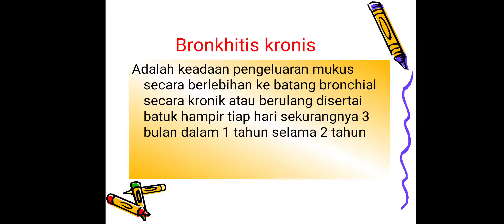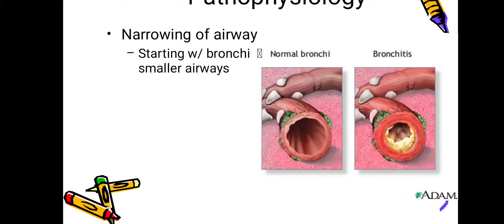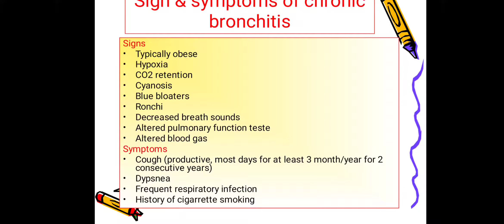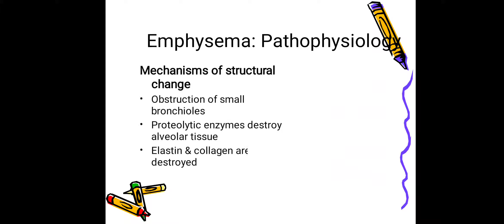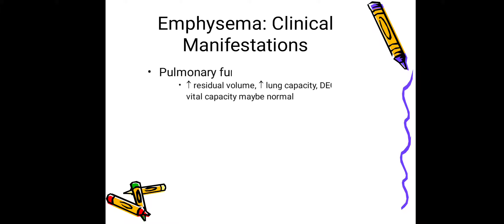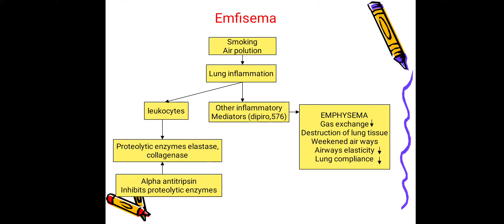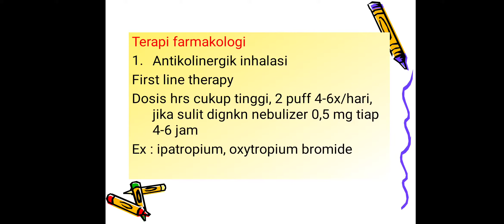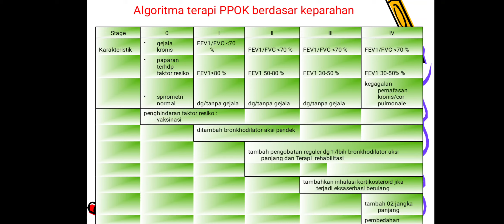Farmakoterapi PPOK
Pertemuan 11